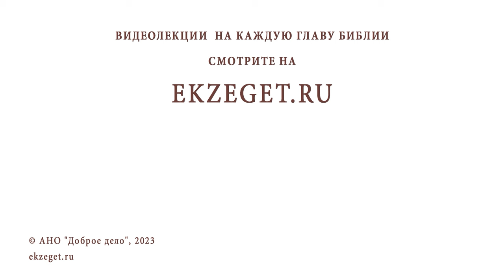ХОЧУ СТАТЬ СВЯЩЕННИКОМ. Как это можно сделать? Священник Владислав Береговой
Команда Экзегет.

На библейском портале Экзегет священник Владислав Береговой отвечает на вопрос: "Хочу стать священником. Как это можно сделать?"

🔸  Духовное образование
🔸  Целомудрие
🔸  Благословение духовника
🔸  Жертвенное служение
🔸  Социальная активность
🔸  Готовность быть со Христом